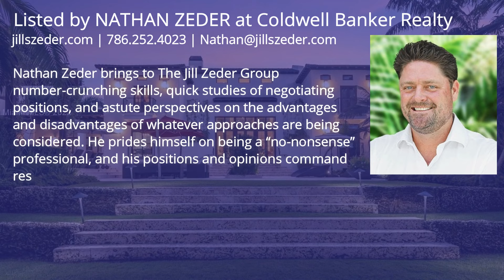$36,900,000! Extraordinary Miami Villa with resort-like grounds perfect for entertaining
❤️ It is a great honor and pride to be accompanied with Judith Zeder & Nathan Zeder to present this amazing property. Please contact the Agents for further information.

- Intro by the company : Leading Creative Digital Media Agency In Miami. From professional film and photography services to marketing and branding. let our team of professional filmmakers and digital marketers show you the power of creative digital media for any business.

❤️ BIG THANK to 1 OAK Studios! We are grateful to the videographer who created the great material which used for this video. We feel very proud to include their name and the brand here so that all viewers can identify. Let's visit their company website and social pages to get more attractive information.
✔️ ABOUT THE PROPERTY :
** Price : $36,900,000
** Beds : 8
** Baths : 8
** Living : 13.147 sqft
** Lot size : 1.03 Acres
** Built : 1990
** Description : Inspiring awe with 16,749 Sq. Ft. of extraordinary living space across 3 levels, six bedrooms, six full and two half baths, this home is a work of art. The formal living room has a fireplace and flows to the elegant dining area and chef’s kitchen with Wolf, Miele and Sub-Zero appliances. The gorgeous main suite offers the luxury of space, with a sitting room, spa bath and a balcony with breathtaking views. Masterfully designed for entertaining, it has family and billiard rooms with wet bars, a temperature-controlled wine cellar, fitness room with a sauna, theater, office and elevator. The resort-like grounds feature 180 Ft. of water frontage, a 100 Ft. private dock with a 35,000 lbs. lift, summer kitchen, pool and jacuzzi. This home is a gem that will never cease to captivate and delight.

✔️ ABOUT THE AGENT : THE JILLS ZEDER GROUP
- Address : 4000 Ponce de Leon Blvd Suite 700, Coral Gables, FL 33146
1) JUDY ZEDER
A Miami resident since 1978, Judy Zeder has been a licensed Realtor-Associate in Florida for over 20 years. She decided to become a Realtor after becoming convinced that her abundant energy, outgoing nature, dedicated work ethic, and insistence on perfection as a goal in all she undertakes, merged with the many friends and contacts she had made over decades of community and charitable activities, would make her an ideal real estate agent.

2) NATHAN ZEDER
Nathan Zeder brings to The Jill Zeder Group number-crunching skills, quick studies of negotiating positions, and astute perspectives on the advantages and disadvantages of whatever approaches are being considered. He prides himself on being a “no-nonsense” professional, and his positions and opinions command respect. Born and raised in Miami, Nathan feels the benefits of living in Miami motivate him to explore and present the best this dynamic area has to offer.